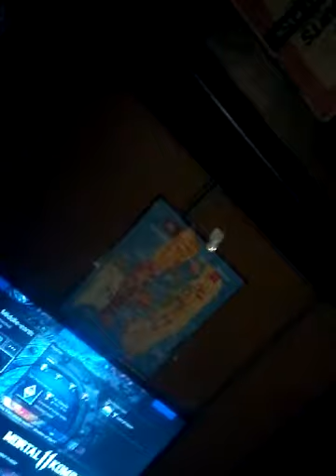Wwe get ready Cown Jewel 2019